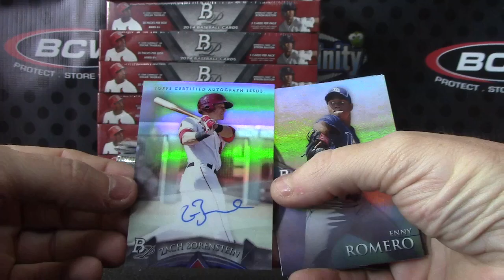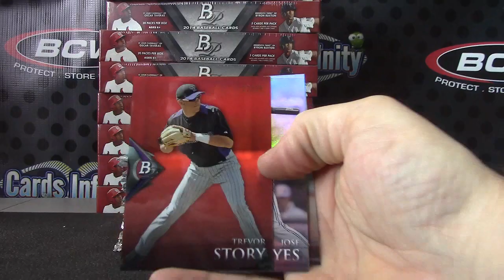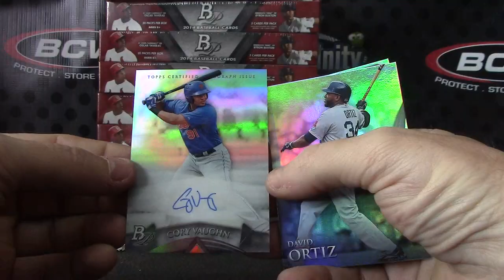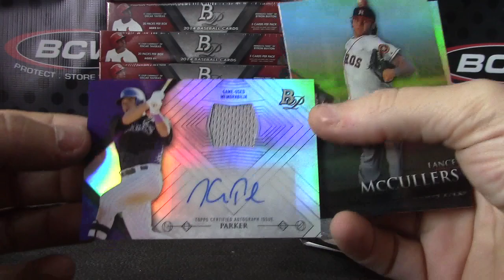Chris P's 2014 Bowman Platinum Baseball Box Break